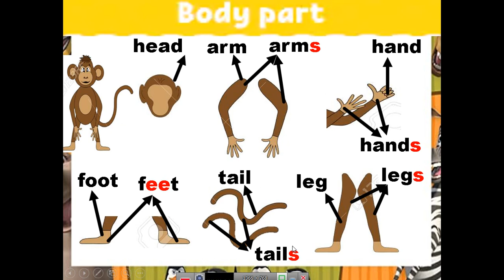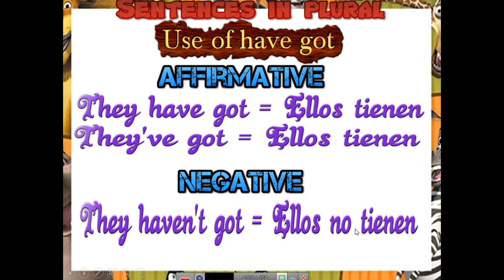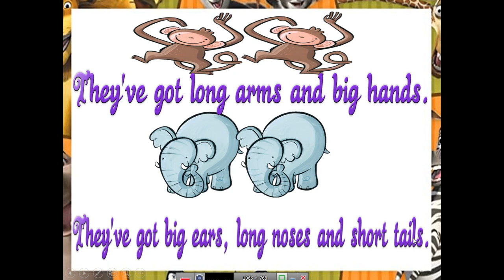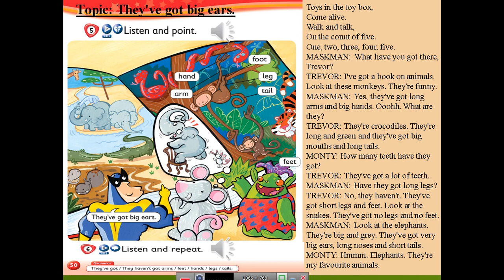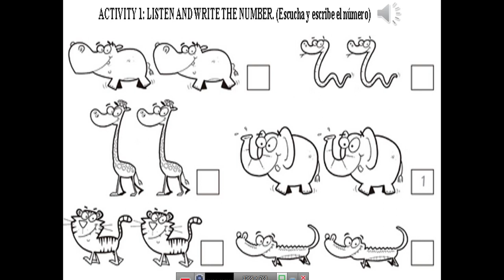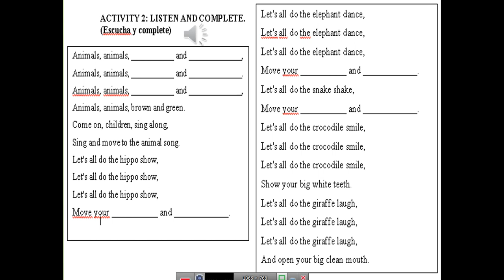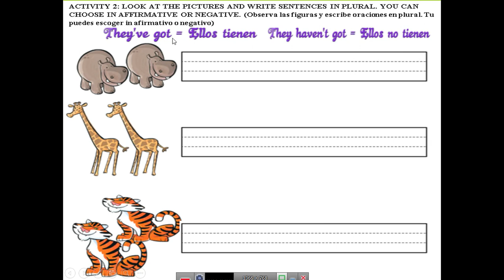Ficha 3 1er grado unit 7 Semana del 07 al 11 de Setiembre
They've got big ears.